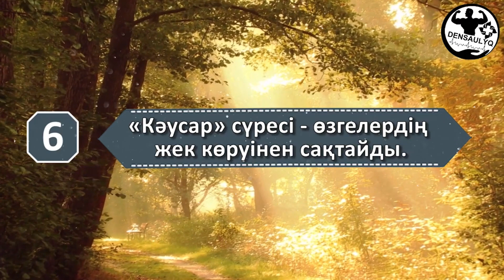МЫНА 10 СҮРЕ СІЗДІ ТҮРЛІ ЖАМАНДЫҚТАН ҚОРҒАЙДЫ, Құран қасиеті, Керек арнасы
Арнаға қолдау жасағыңыз келсе:
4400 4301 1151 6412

 Бәріңізге рақмет!